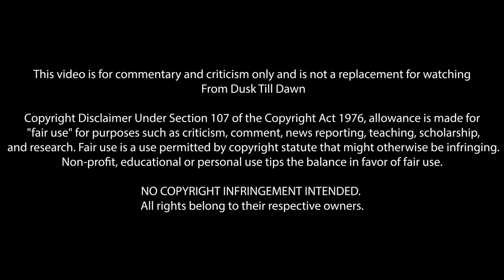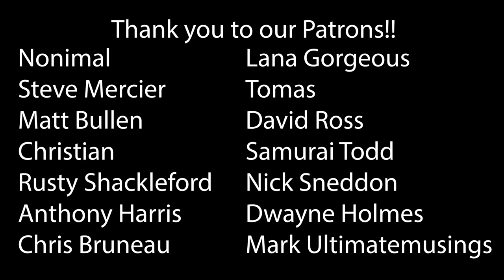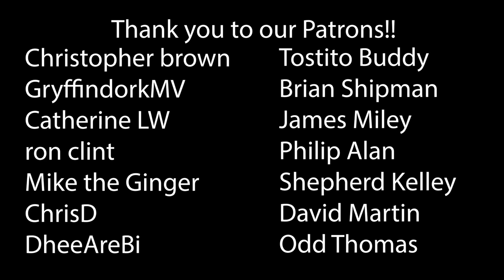From Dusk Till Dawn (1996) Wife's First Time Watching! Movie Reaction!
From Dusk Till Dawn (1996)
So, what, were they psychos, or...
Did they look like psychos? Is that what they looked like? They were vampires. Psychos do not explode when sunlight hits them, I don't give a f*ck how crazy they are!

00:00 Intro
04:15 Reaction
33:29 Outro & Discussion
49:25 THANK YOU!

*This video is for commentary and criticism only and is not a replacement for watching From Dusk Till Dawn*